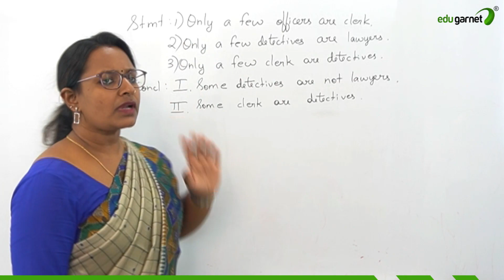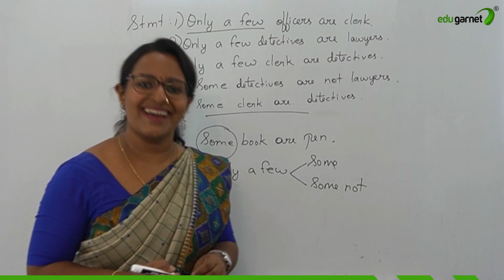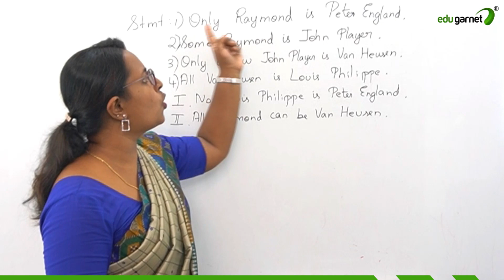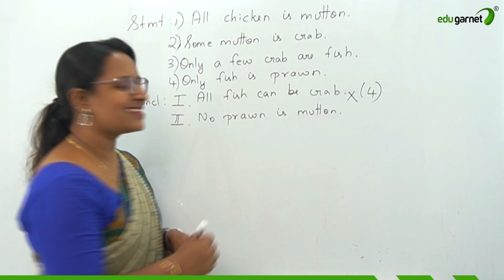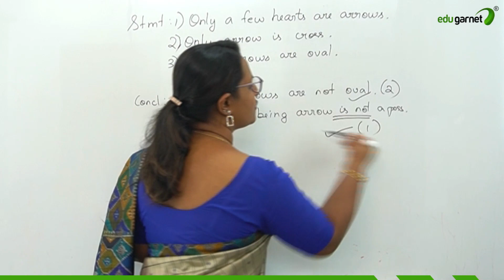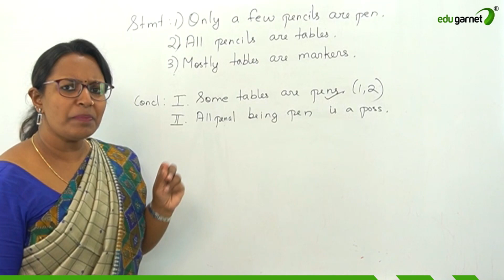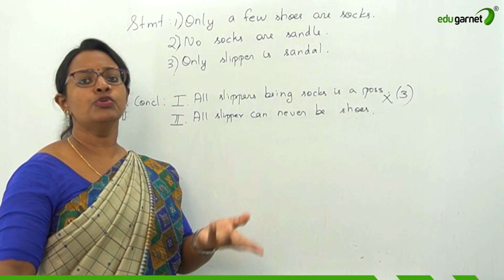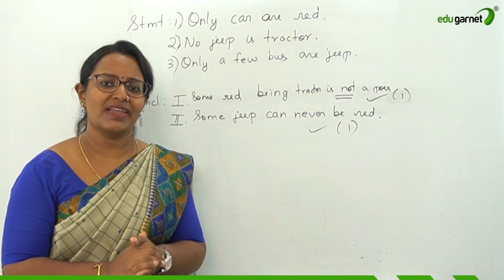Syllogism for BANK SSC Exams | Syllogism "Only a Few" Case | Syllogism class in Malayalam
✅For FREE STUDY MATERIALS join our Telegram channel

ONLINE BANK COACHING
✅ Join our online course to boost your preparation!

In this class, we'll tackle the crucial "Only a Few" cases in Syllogism, vital for Bank and SSC exams. This Malayalam lesson, with clear explanations, will help you understand this important topic effortlessly.
Best syllogism malayalam class
syllogism on a few class
syllogism only case
best syllogism class
best reasoning class for bank exams